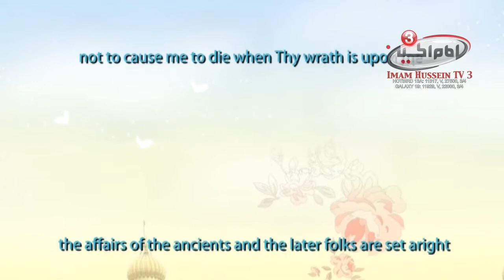Moments with the creator 15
These are excerpts of Dua'a Arafa which were said by Imam Hussein, peace be upon him, to Allah the Almighty. and in these excerpts the Imam Hussein asks Allah the Almighty his desire. and Glorify Allah the Almighty. And he mentioned the favors of Allah to the mankind.